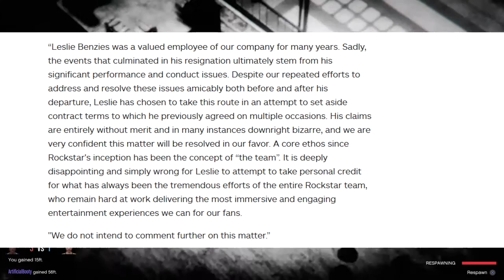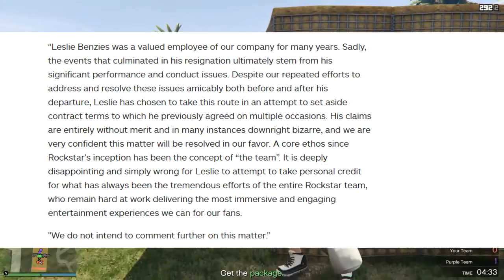GTA V: Discuss Leslie Benzies vs Rockstar Lawsuit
Discussing the lawsuit former Rocktar North President Leslie Benzies has filed against Take-Two and Rockstar Games over alleged withheld Grand Theft Auto V royalties.